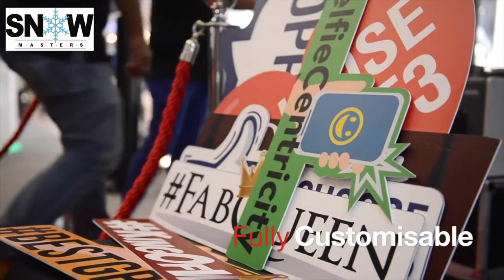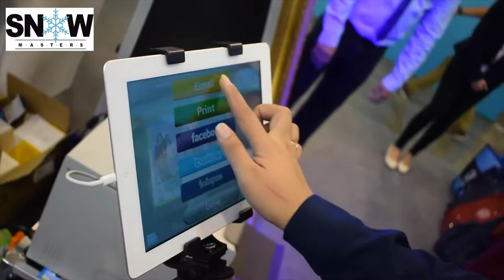Mirror Photo Booth : Corporate Video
The Mirror Booth takes photo booth fun to a whole new level.
As guests walk up to the mirror, colorful animations and a voice guidance invite them to engage in a magical, interactive “selfie” experience presenting a photo keepsake.

The perfect photobooth for the weddings, Parties and social events

voice guidance, gesture & movement detection, vibrant animations displayed on the mirror, touch screen photo-signing, colorful and fully customizable emoji stamping, an interactive “Screaming Contest”, social games, and a colorful photo countdown.

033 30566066